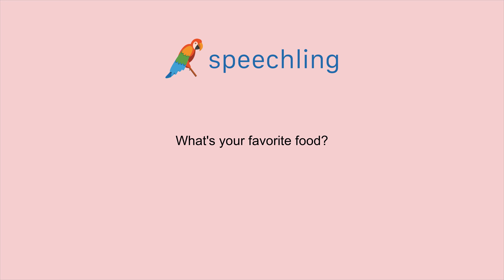How to say "What's your favorite food?" in Chinese (Simplified)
Male Voice:
你最喜欢吃的食物是什么？